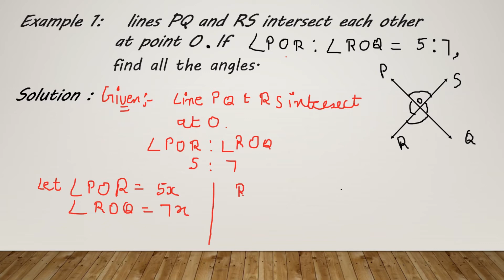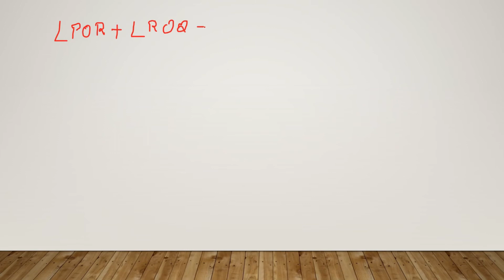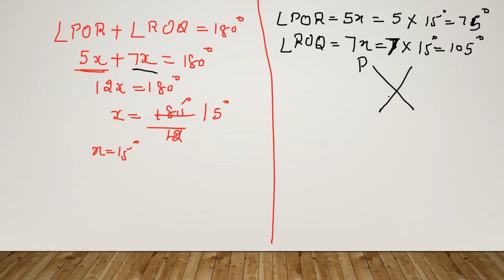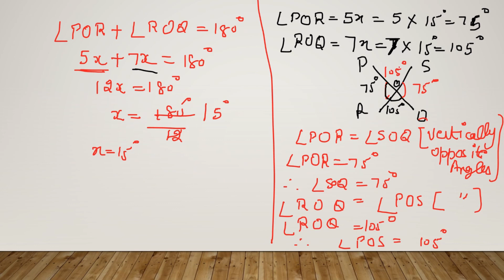NCERT Class-9 Chapter-6 Example-1